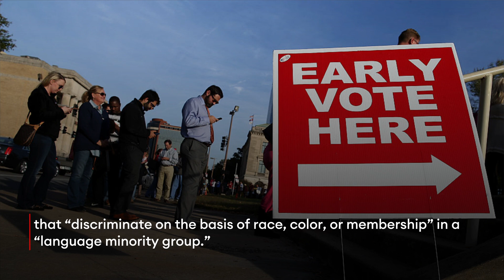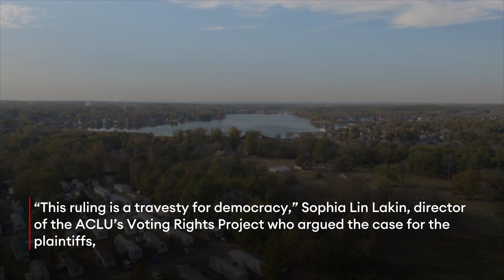Appeals Court Deals Blow To Voting Rights Act — Here’s How It Could Impact The 2024 Election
A federal appeals court ruled Monday that only the federal government, not private citizens or organizations, can bring lawsuits against allegedly racially discriminatory voting rules — a decision that critics call a “travesty for democracy” and is likely to impact Midwestern states ahead of the 2024 election and ultimately head to the Supreme Court.